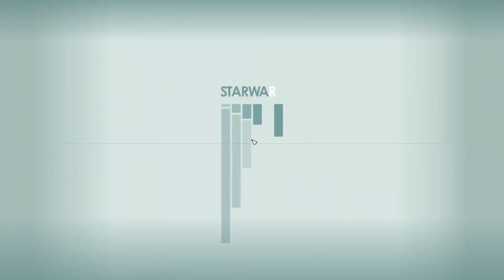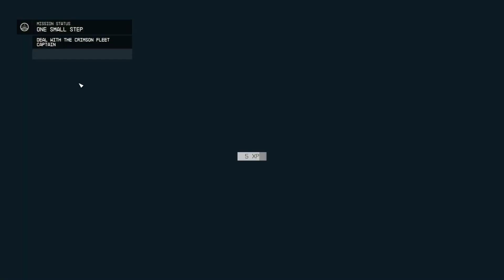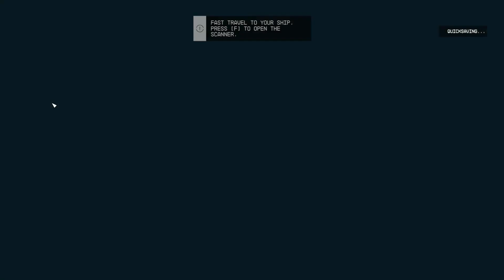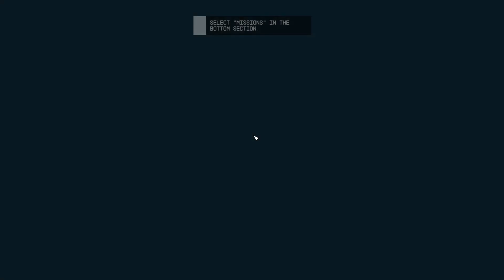Astronomer vs Starfield #4: Space Pirates